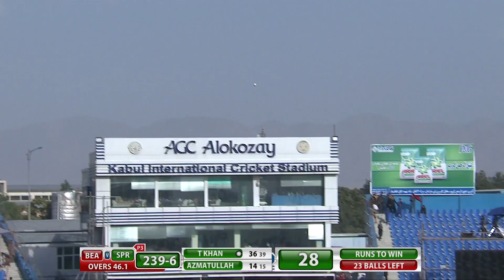Greatest Ever Finish to a Cricket Match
A list A match finish by tahir khan during ghazi amanullah khan tournament see u will enjoy
afghanistan list a tournament ODI live